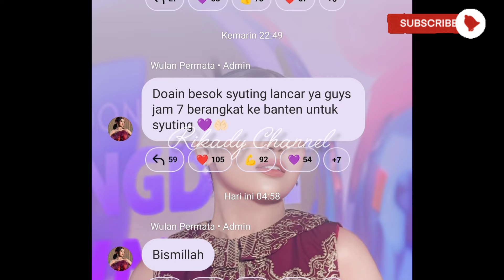PENUH CINTA DI AWALI HAL BAIK‼️ Wulan Dan Zainul Enjoy Syuting 🤫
Wulan permata
Wulan daa6